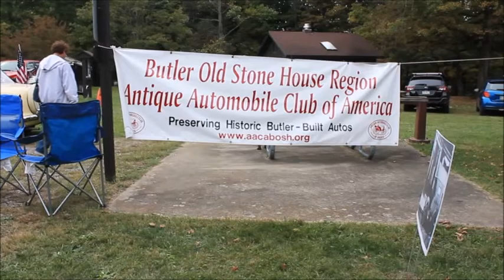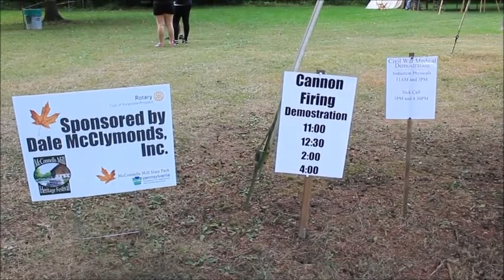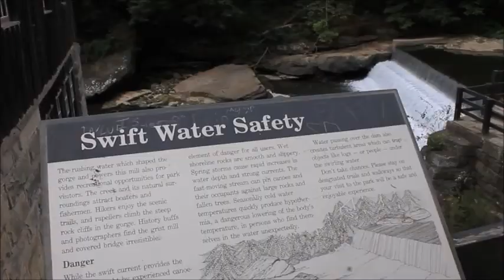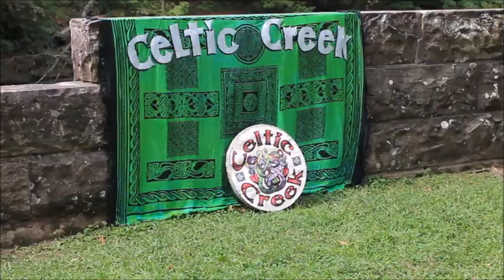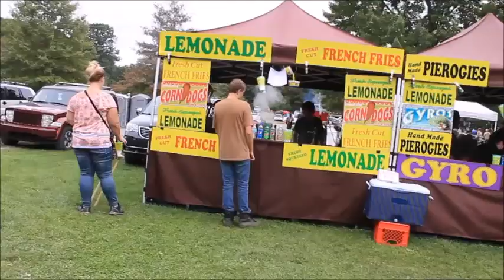McConnells Mills Heritage Festival 2019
9/29/19  Experience the annual Heritage Festival at McConnell's Mills State Park in Lawrence County, PA.  Enjoy food, craft vendors, music, demonstrations, history, and so much more.